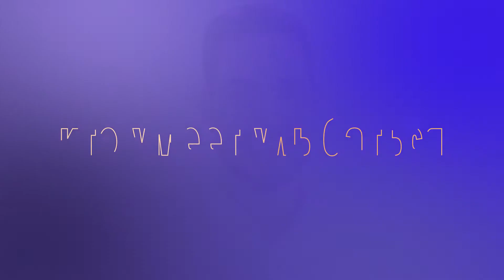#9 Улыбайся каждый день || Smile every day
Кто умеет улыбаться каждый день, умеет жить...

Who knows how to smile every day, knows how to live ...

Подписывайтесь на наш канал, чтоб не пропустить много других видео смешных и страшных, с логическими загадками и тестами, очаровательной природы под расслабляющую музыку, и анимированых забавных ситуаций из нашей жизни, над которыми работают наши аниматоры и многое другое.

Subscribe to our channel so as not to miss many other videos funny and scary, with logical riddles and tests, charming nature to relaxing music, and animated funny situations from our lives that our animators are working on and much more.
The best thanks for us will be your likes and comments.

نحن بإنتظار تعليقاتكم الخاصة على كل فيديو
وشكرا للجميع على الإعجابات ونحن نقدر إهتمامكم